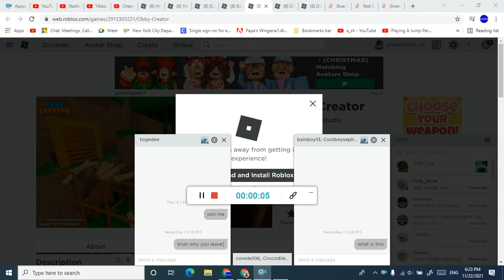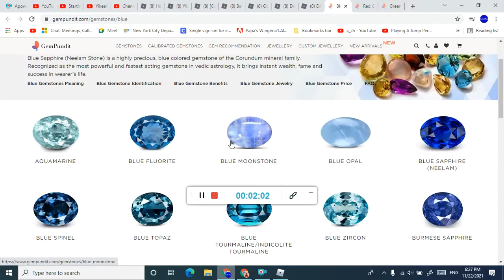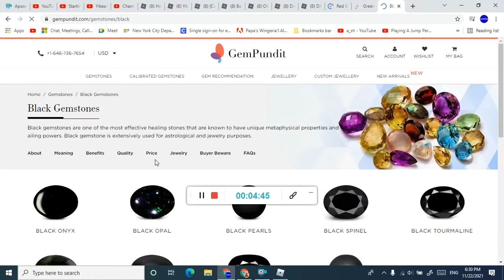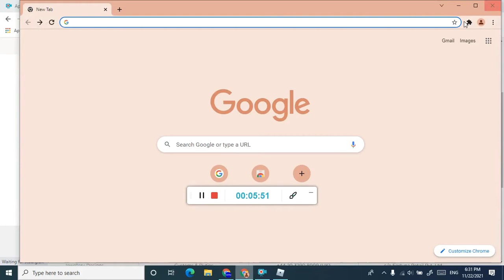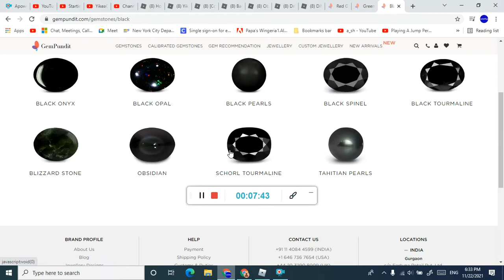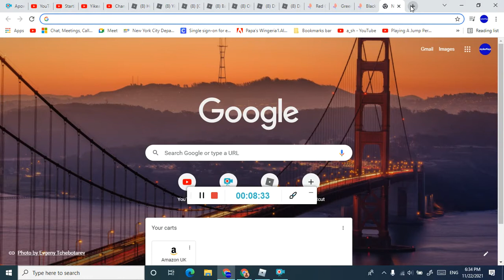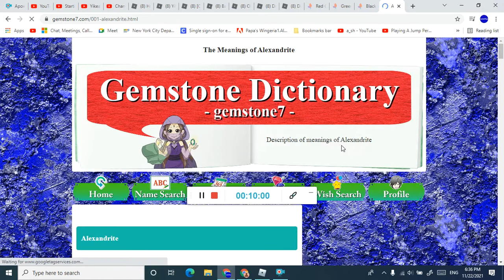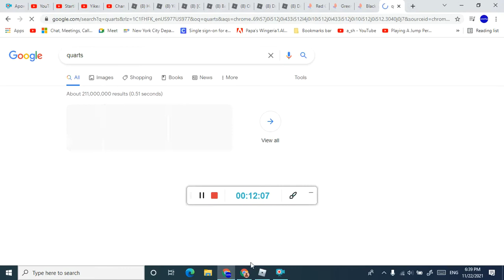MAKING MORE OF MY FACOTRY IN OBBY CREATOR! (PART 2)